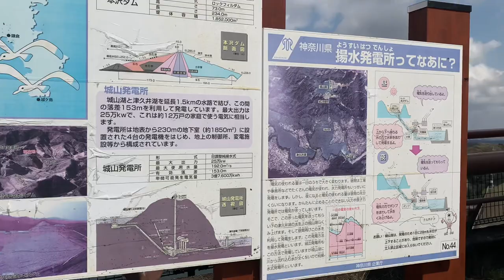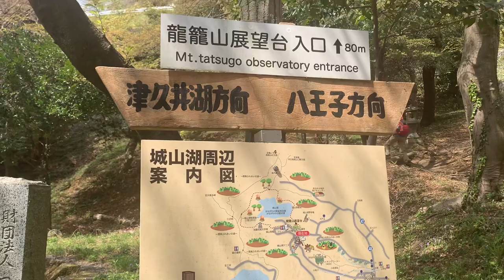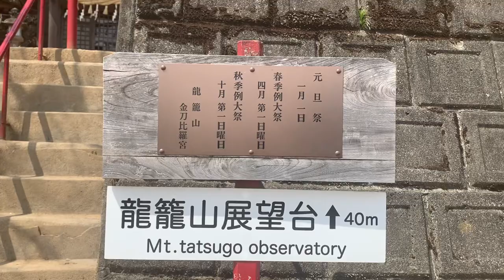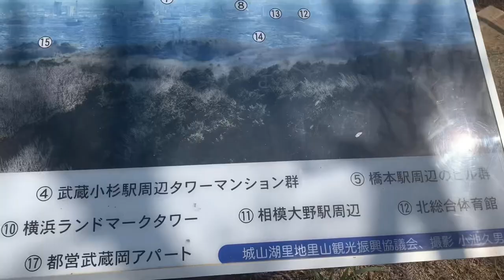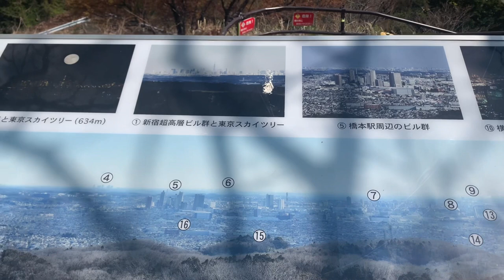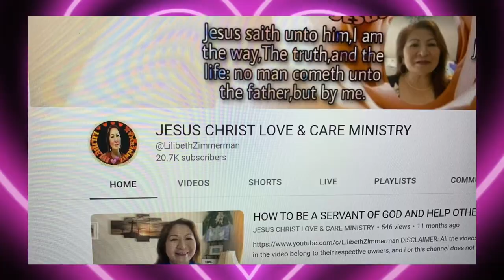Road trip- going to Shiroyamako and Mt.Tatsugo at Sagamihara Kanagawa ken Japan